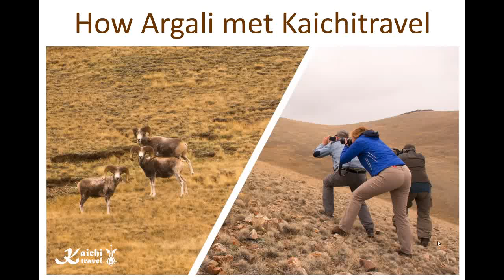Argali in Altai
How argali met Kaichitravel